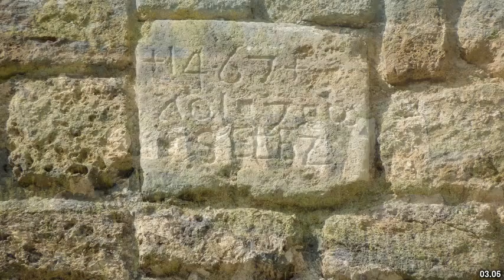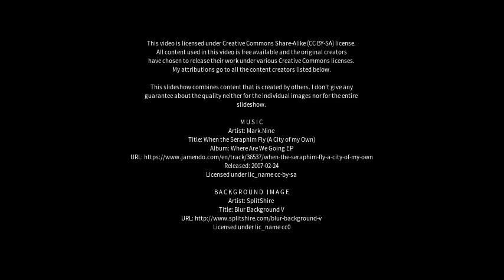Best places to visit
Best places to visit - Sant'Egidio alla Vibrata (Italy) Best places to visit - Slideshows from all over the world - City trips, nature pictures, etc.